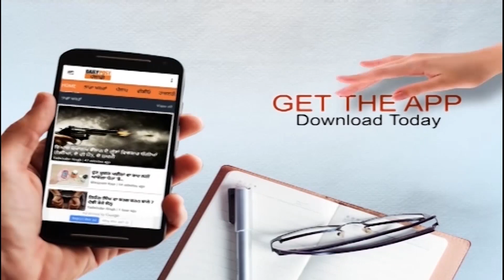ਕੀ ਦਿੱਲੀ ਮੌਡਲ ਲਾਗੂ ਕਰਕੇ ਪੰਜਾਬ ਚ ਮੁੜ CM ਬਣਨਗੇ ਕੈਪਟਨ?